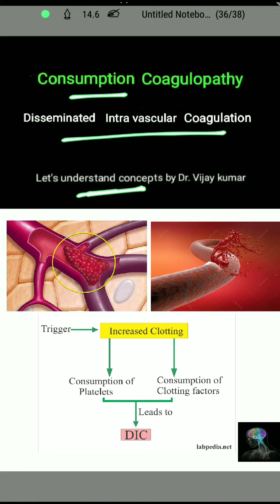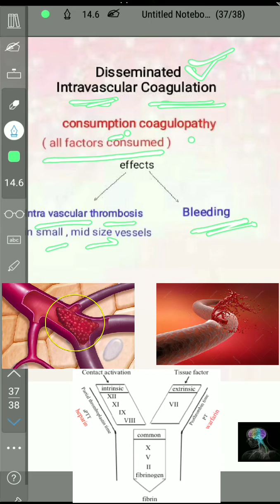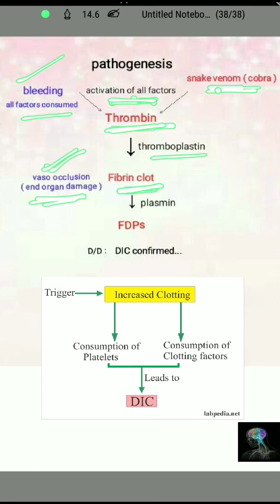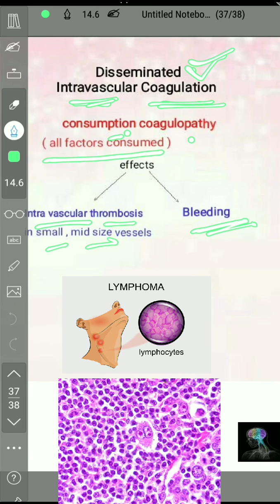Disseminated Intravascular Coagulation | DIC In Hindi | Human Pathology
" Lymphomas " in next lecture...